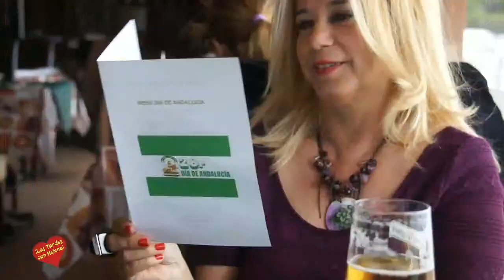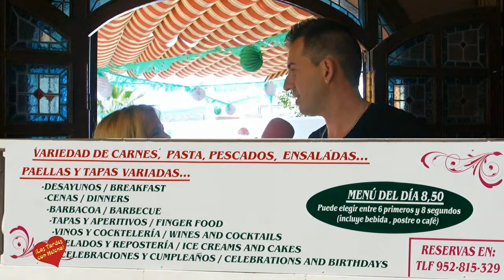Dia de Andalucia en Restaurante Mammalina